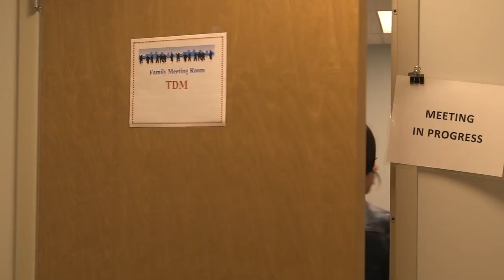Children's Division Careers-Missouri Department of Social Services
The Children’s Division provides the widest spectrum of child welfare practice in Missouri, using state of the art methods and tools to support child welfare practitioners and encourage innovation. We are always looking for individuals with a passion and drive to protect children, strengthen families and help build a better future to join our dedicated team.

Ashley Black, Children's Service Worker, IV and Garry Norris, Training Technician, II talk about their rewarding careers serving children and families in Missouri.